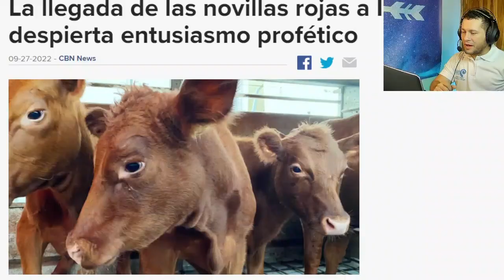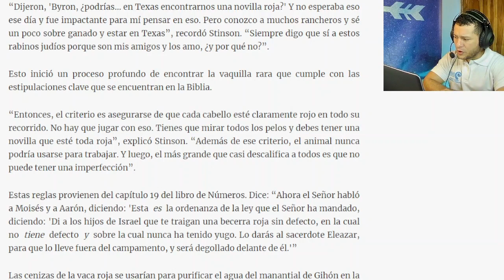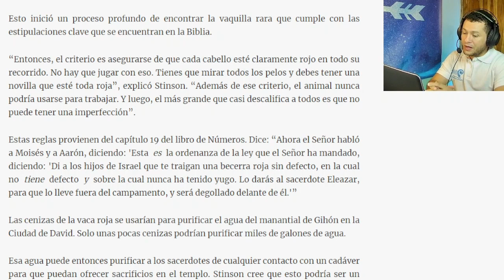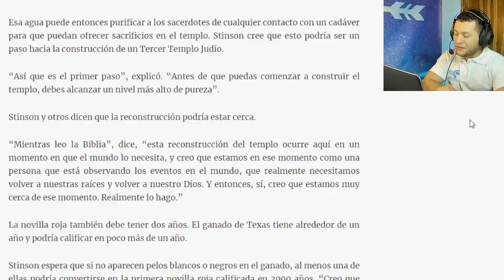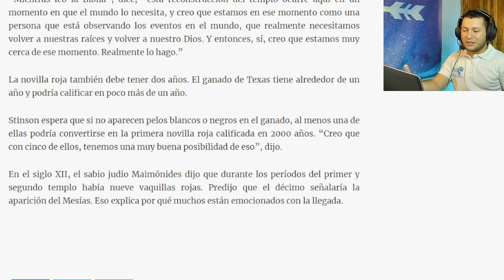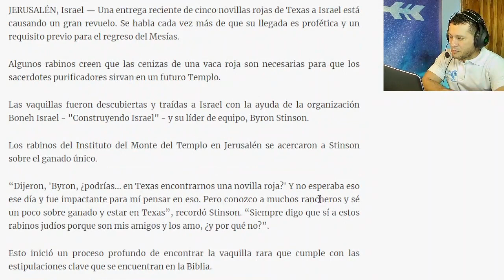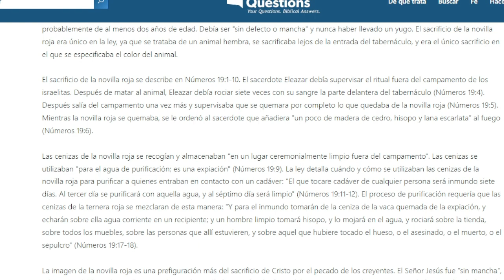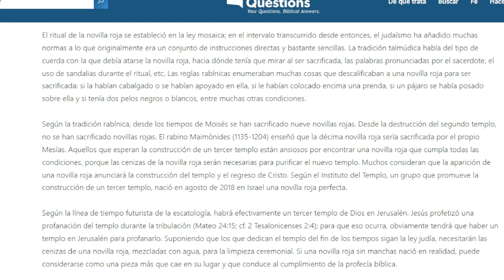La novilla roja del último templo de Jerusalén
El programa “Vaca Roja” del Instituto del Templo, una organización judía que tiene como fin establecer el Templo Judío en Jerusalén, anunció que uno de sus proyectos dio fruto: una vaca completamente roja nació en sus establos.